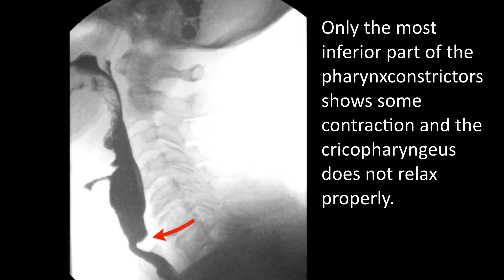Swallowing disorders - Pharynxparesis and Cricopharyngeal dysfunction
Radiology Assistant